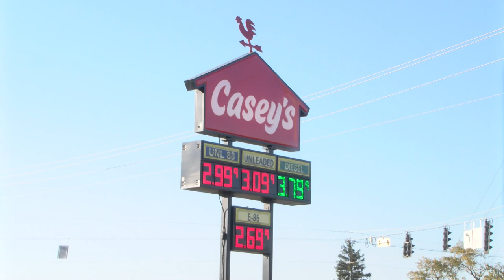Cost for gas dips, experts say more drops could be in the future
Experts say current events have opened the door for costs to go on a long downward trend.